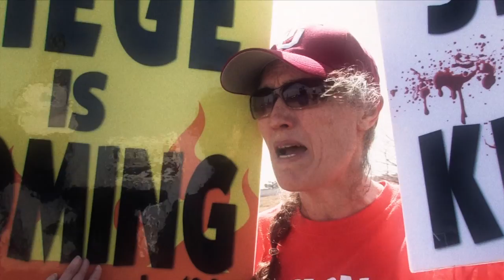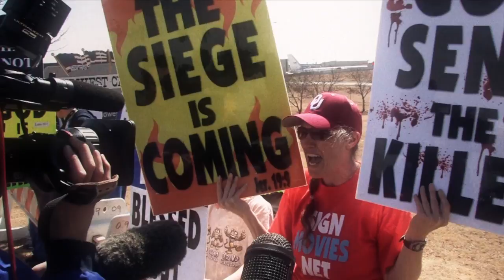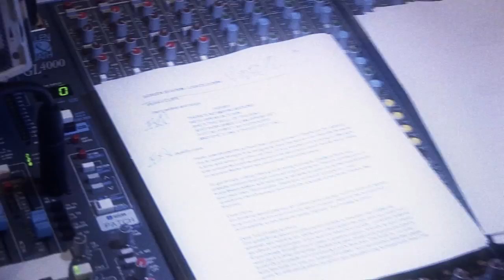The Buckle Episode 1.05 - The Magical Number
Sand Springs, Oklahoma native, Sam Harris gained national attention as a singer on the premier season of Star Search. His subsequent career has included singer, songwriter, actor on broadway, film and television, as well as writer, producer and author. Sam tells his story of growing up and discovering his sexuality and what it’s like returning to Oklahoma to perform after his success.

Our crew also catches up with Shirley Phelp-Roper of the Westboro Baptist Church at Tinker Air Force Base as her group protest a soldier and claims God hates America.

Length - 17:09

For more information or to get new episode notifications go

My name is Todd Roberts. Supercharge your story to change your life, your business, the world.